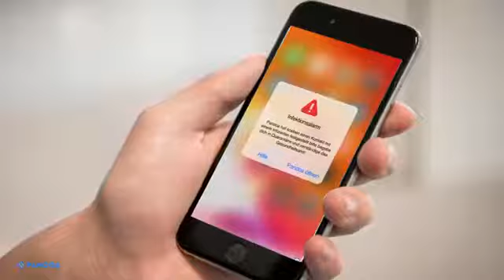APLIKACJA KORONA WIRUS, SPRAWDZ KTO GDZIE ZARAZONY